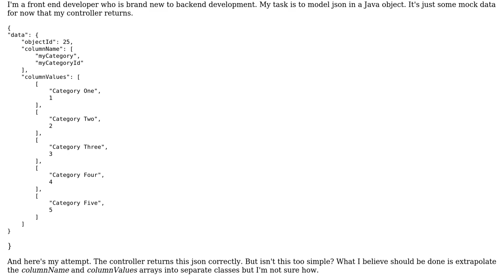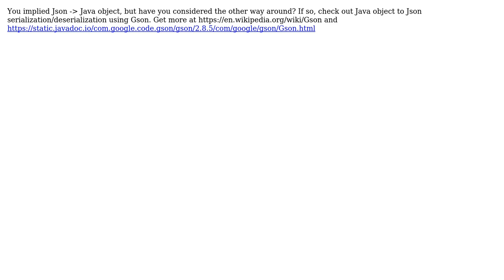How to model hierarchical json in Java?